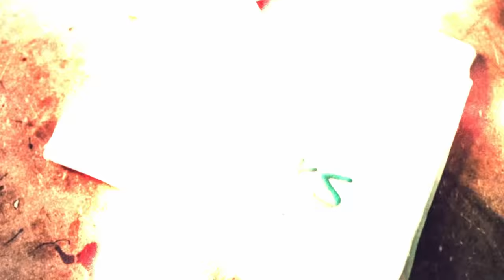Povede se vyčistit takhle špinavý interier? Škoda Octavia 3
V dnešním videu si zkusíme vyčistit vcelku dost špinavý interier u Škody Octavie třetí generace. Nakonec to dopadne vcelku slušně :)

🎧 Podcast - Na koberečku s Dušanem

Kapitoly:
0:00 Úvod